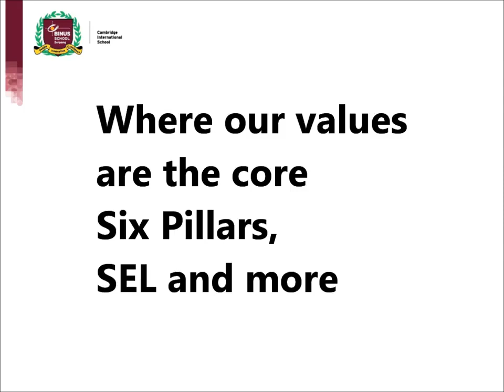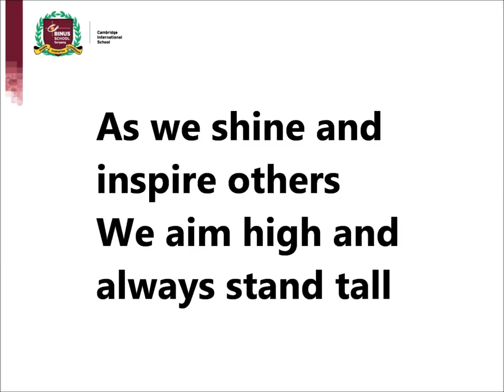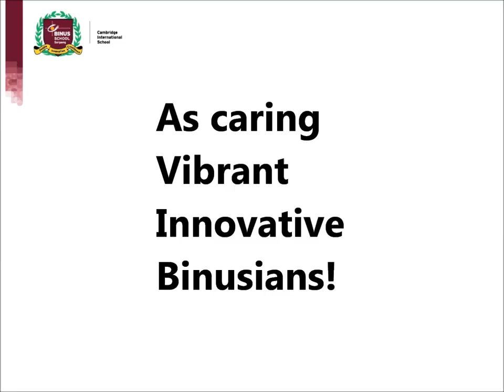BINUS SCHOOL Serpong Song